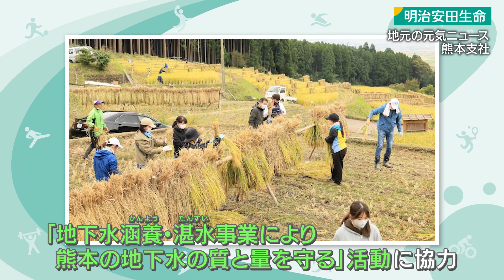【地元の元気ニュース♯６3】熊本支社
週土曜よる10:54～ ＢＳ朝日にて放送中。
アスリートたちの等身大の姿を、地元との絆や原点を通じてお届けいたします。

■「地元アスリート応援プログラム」のサイトはこちら
■「明治安田生命PRESENTS　ジモト魂　アスリートたちの原点」の番組ＨＰはこちら